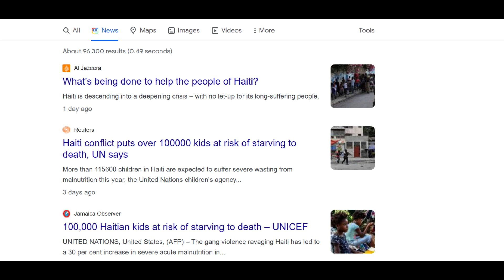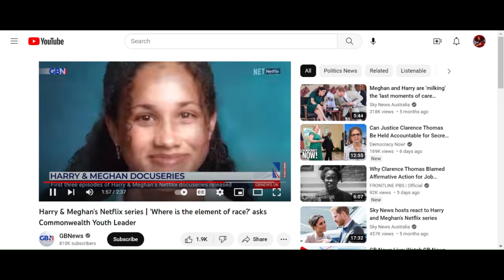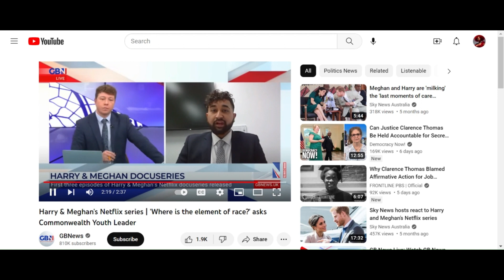The Disrespect against the Commonwealth by the British Media